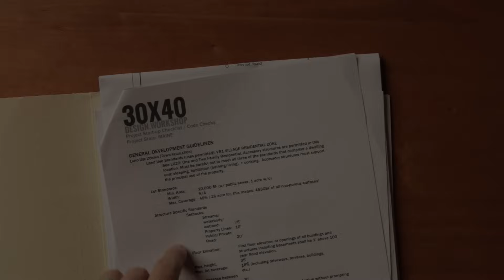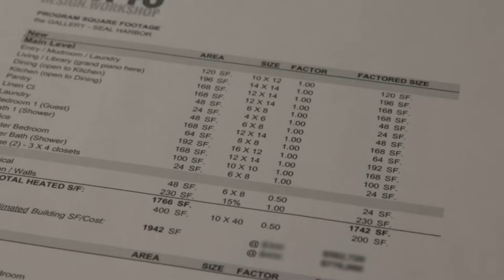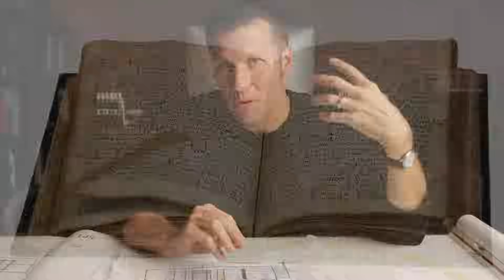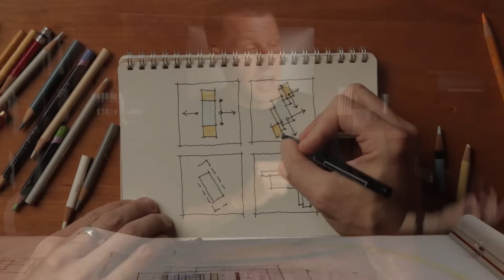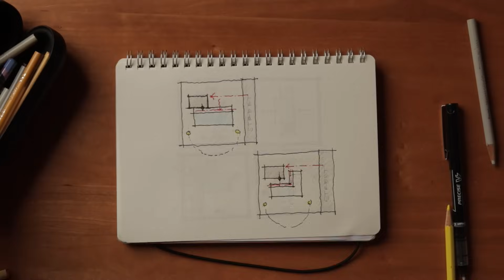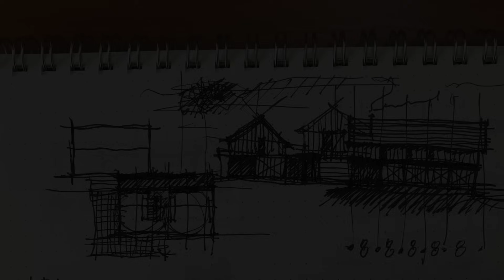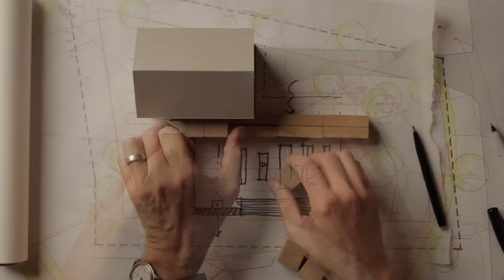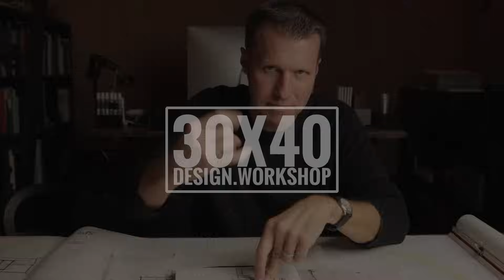Floor Plan Design TUTORIAL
In this design tutorial I'll show you how I develop and sketch floor plan ideas quickly. From diagram to rough sketch and on to more formalized plan layouts, you can follow along as I show you everything you need to draw a floor plan using one of our new residential projects as an example.
I discuss in detail:
- why you should start with diagrams (and not floor plans)
- information you'll need before drawing
- tools I use and recommend
- tips for developing better ideas
- form, space, and order (of course)
- using grids
- scale
- and what I listen to when designing...

DRONE:
*Mavic Pro by DJI

DSLR CAMERA:
* Canon 80D

LENSES:
* Canon 24mm f2.8 Lens
* Canon 40mm f2.8 Lens
* Canon 10 - 18mm f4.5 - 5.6 IS Lens

AUDIO:
* Rode VideoMic Pro (hotshoe mtd.)
* ATR-2100 USB (dynamic mic)

* AutoCAD LT
* SketchUp PRO
* HP T120 Plotter
* Adobe CC Photography (Photoshop/Lightroom) Plan